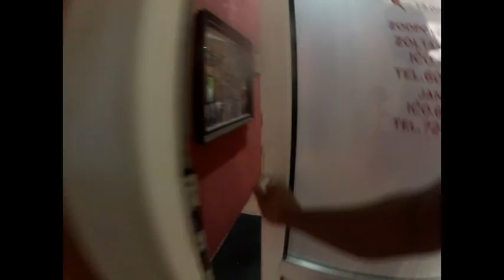Spain - Asturias Luces 2016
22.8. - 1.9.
            - Led Zeppelin     - Ramble on
            - Liquid Audio     - Sexy and I know it
            - Paura                 - Worthless progress